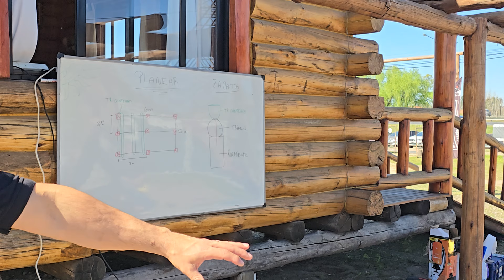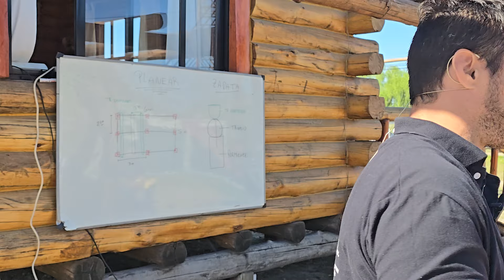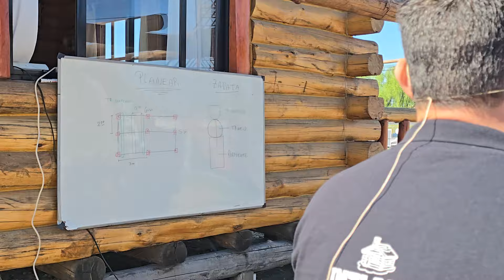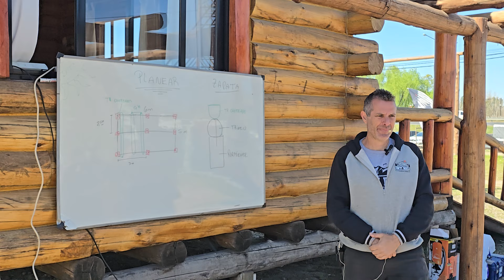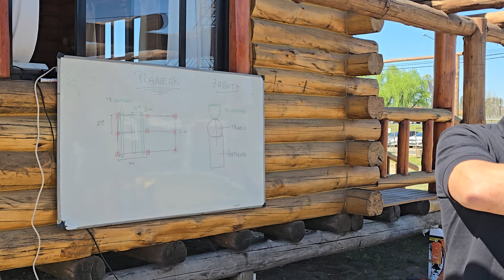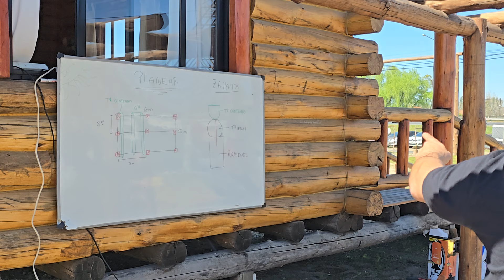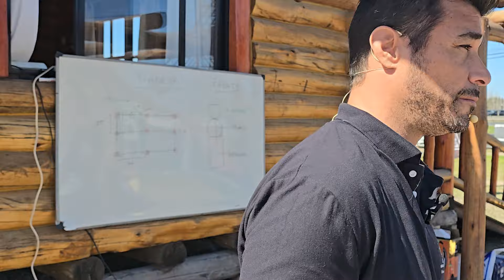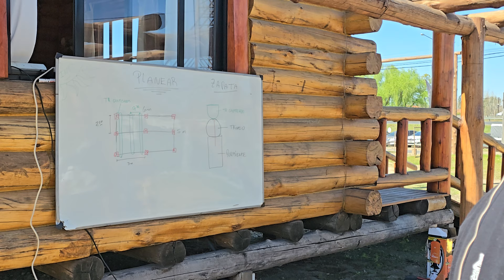Extractos de Teoria. Como hacer una cabaña de troncos Capacitaciones presenciales INTIROCA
Únete a este canal para acceder a sus beneficios y ver los demas tutoriales

INTI-ROCA, esta destinada A CUMPLIR EL SUEÑO DE MUCHAS FAMILIAS DE TENER SU CASA PROPIA.-
CON OBRAS EN TODA ARGENTINA, DESDE INTIROCA Y TODA SU RED DE CONSTRUCTORES, CABAÑEROS,  VENDEDORES Y PUNTOS DE VENTAS,  CUBRIMOS ARGENTINA, URUGUAY, PARAGUAY BRASIL Y CHILE.  YA MAS DE 700 FAMILIAS EN  DAN CREDITO DE ELLO.
ANIMATE A VIVIR LA EXPERIENCIA INTIROCA.

SE EL PROPIO CREADOR DE TU CABAÑA DE TRONCOS

Hoy en dia hemos CREADO UN SISTEMA DE CONSTRUCCION Y AUTOCONSTRUCCION ,  VENTAS Y DISTRIBUCION, EN TODA ARGENTINA Y PAISES LIMITROFES
 SE LE ENSEÑA Y AYUDA A LA GENTE A PODER CONSTRUIRSE SU PROPIA CASA DE TRONCOS A TRAVES DE TUTORIALES, Y ACOMPAÑAMIENTO -

De esta forma el propietario SE AHORRA CASI EL 70% DE LA MANO DE OBRA,  y tiene la posibilidad de ir consiguiendo los Materiales por su cuenta...

(Kits de troncos y construccion llave en mano)

@intiroca_talleres  ( para Talleres y capacitaciones)

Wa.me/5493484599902